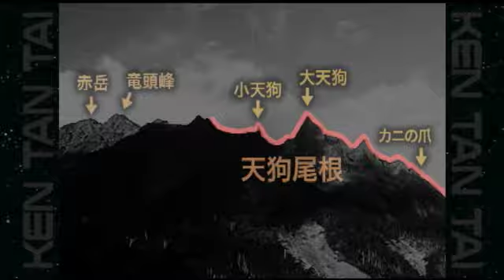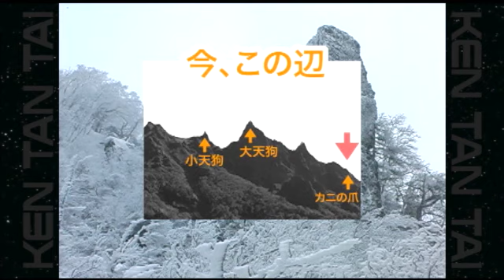厳冬期の天狗尾根を登る Mountain climbing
南八ヶ岳の東面のバリエーションルート「天狗尾根」を厳冬期に単独登攀した時の映像です。西面のバリエーションルート「阿弥陀岳南稜」に比べ知名度は低いですが難易度はやや高いです。特にカニの爪までの樹林帯の急登は入山者が少ないだけにルートが不明瞭な箇所があります。ルートを見失った場合には常に尾根の頂部を登るようにすれば良いのですが...。実際にはそう簡単にはいきません。それなりの経験、体力、技術がないと単独は危険です。1ピッチ程度のロープ1本は必要になると思います。